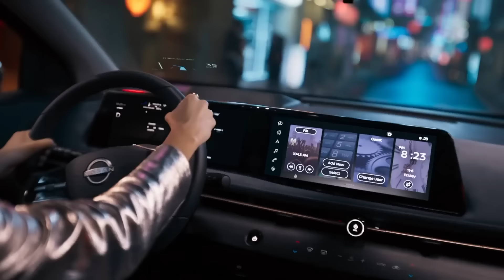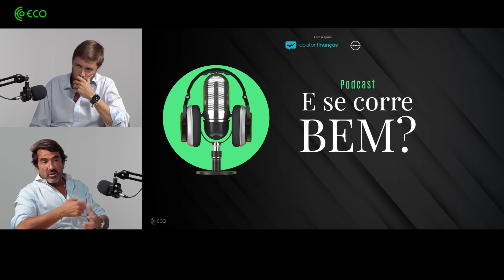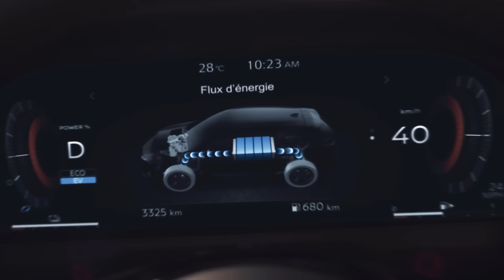#3 Nuno Santana: “O desafio de um empreendedor é conhecer as pessoas e o seu comportamento”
Nuno Santana é um empreendedor que atua em diferentes áreas de negócio. É dono e fundador da empresa de eventos e marketing NIU, a produtora do Wonderland Lisboa, sócio do Grupo Praia, dono de vários restaurantes e é, ainda, responsável por outras funções.

Ao longo da conversa, Nuno Santana realçou a importância da parte humana para o sucesso de um negócio. «Há aquela coisa de ativação de marca, mas nós não ativamos marcas, ativamos pessoas, que, por sua vez, vão ativar as marcas. O desafio de um empreendedor, hoje em dia, é conhecer as pessoas e o seu comportamento», explica.